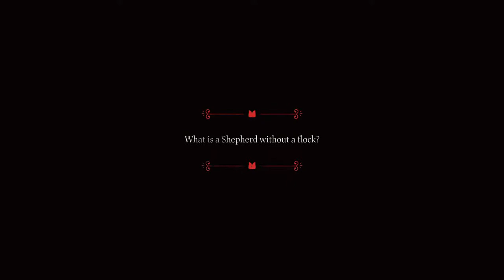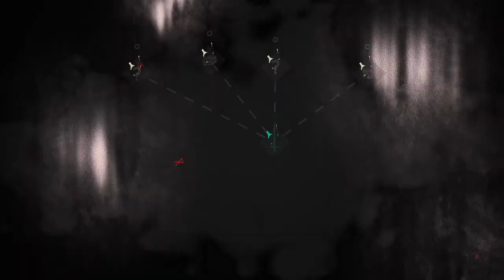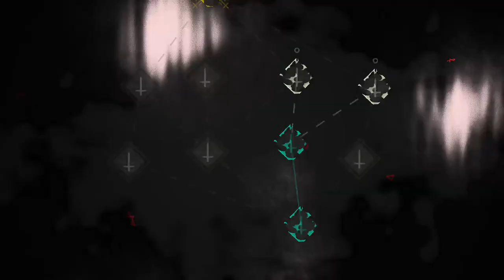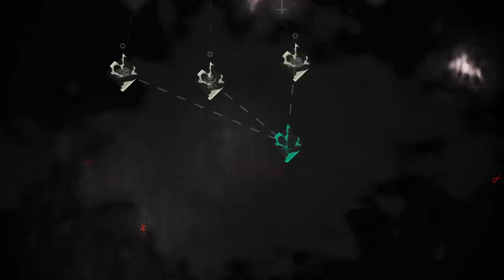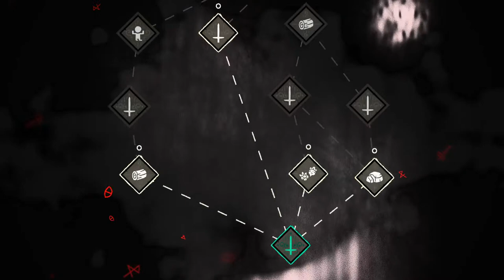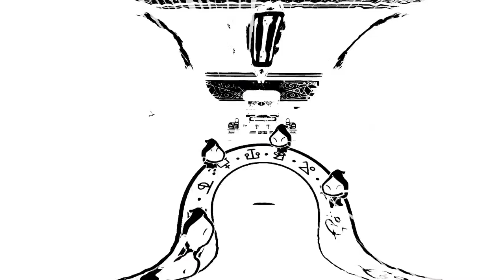Time to start a Cult